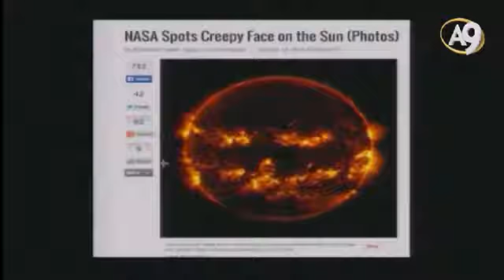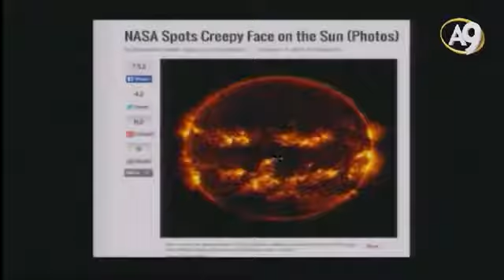Mehdi'nin çıkış alameti olan İnsanların gözü önünde Güneş'te bir yüz belirir hadisi gerçekleşti